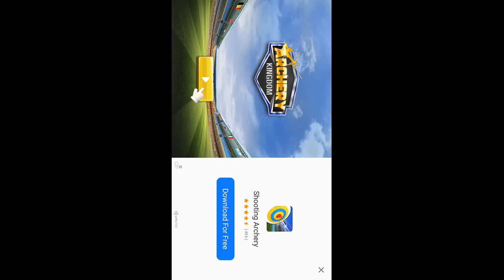Dangerous zomi operation in New York America part 05